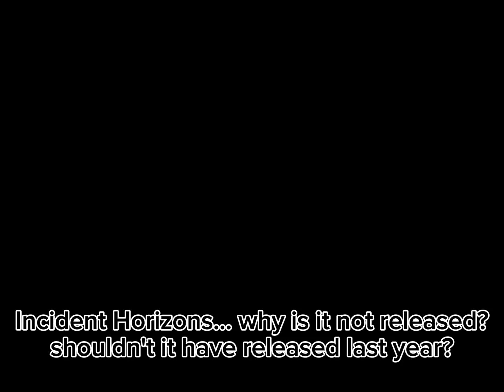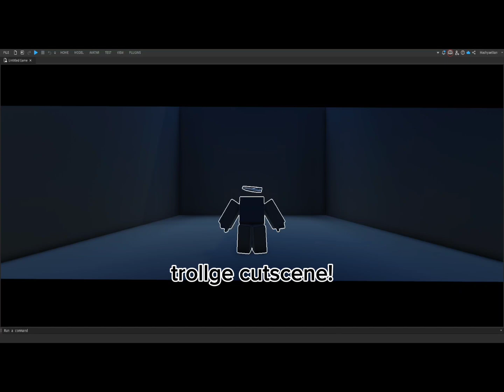Why Is Incident Horizons Not Released Yet? (Explanation + current sneak peaks)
The game is still in development, it is just very slow rn le servr